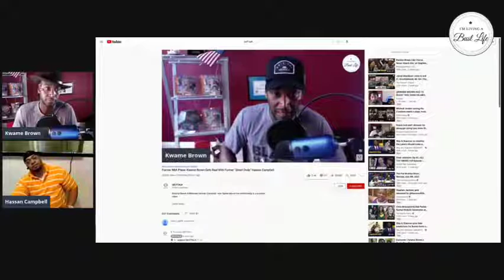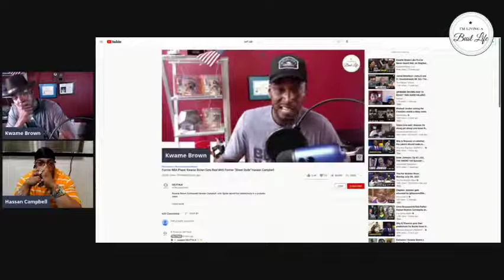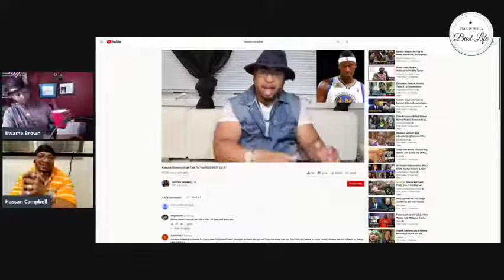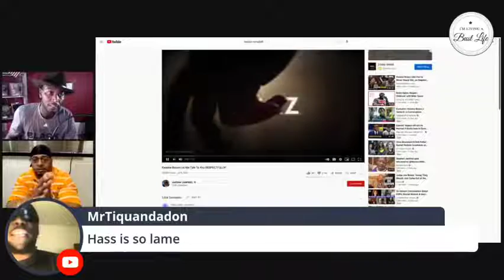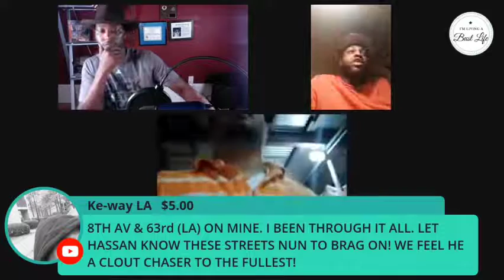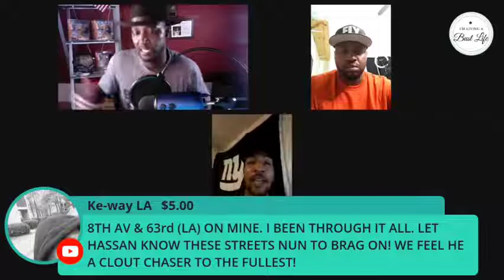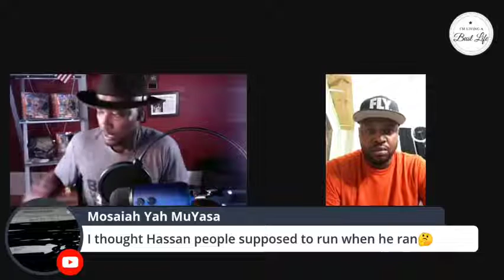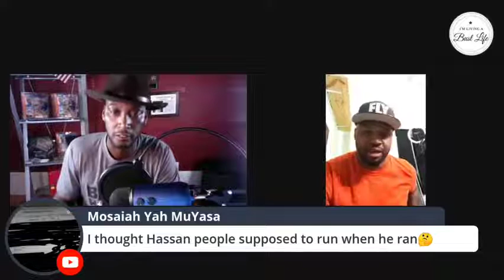Kwame Brown Vs Hassan Campbell